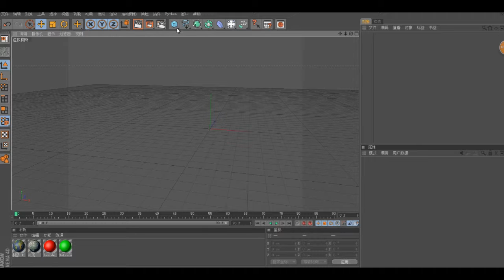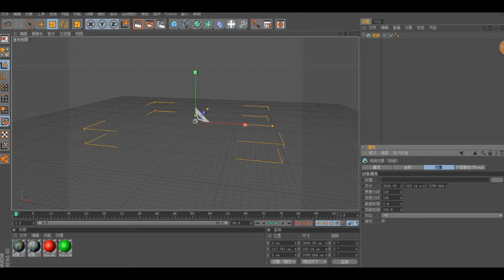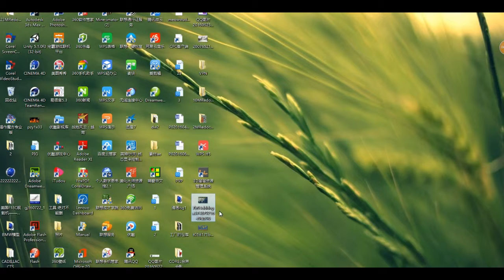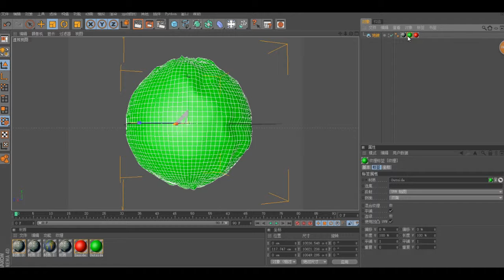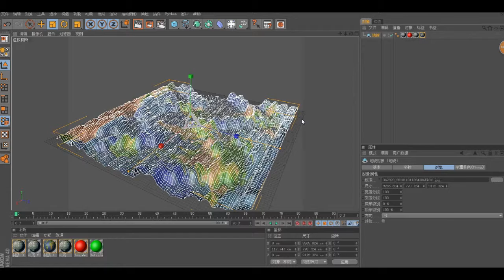12·C4D地貌地形，以创建亚洲3D地形为例 喵呜工作室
12·C4D地貌地形，以创建亚洲3D地形为例 喵呜工作室 mc小小baby · Cinema4D教程系列，从入门到精通，喵呜工作室meowstudio mc小小baby